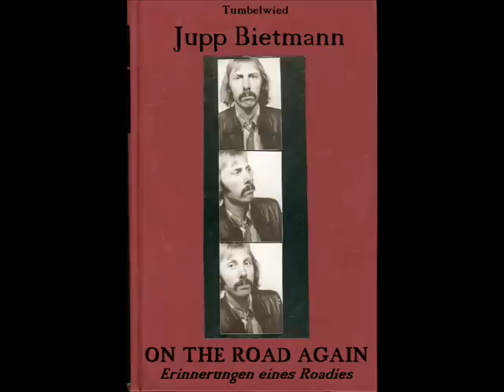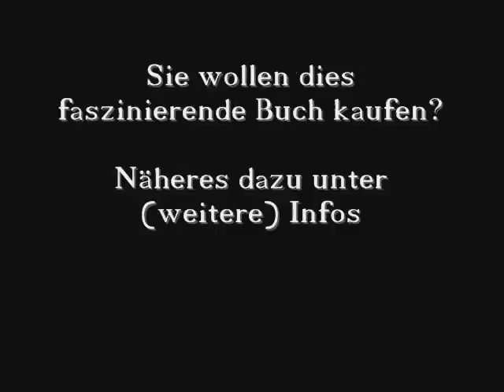Buch: NICHT ZU FASSEN - REZENSIONEN VON BÜCHERN DIE NIE GESCHRIEBEN WURDEN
AUTHOR'S READING: Einem Auszug aus einem der englischen Reviews (A fable: "The Bears and the Moles") kann man hier lauschen:

Weitere Videos von Rezensionen aus dem Buch:
geben Sie bei youtube ein: "wahlbrinck nicht zu fassen" - es erscheint eine Liste aller Videos.

KRITISCHE STIMMEN

Und so urteilte die Münstersche Zeitung in Rheine am 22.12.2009:  " eine herrlich  verschwurbelte  Sammlung  skurriler  Buchbesprechungen,  Zeugnisse  eines fast  schon  subversiven  Humors  des Autors.   Dass sich neben so abstrusen Titeln wie ICH WAR JIMIS LIEBLINGSPLEKTRUM  oder der  Abhandlung  über  eine verschollene,  von  US-Soldaten  im  Golfkrieg  entdeckten alttestamentarischen  Inschrift  auch  besprochene Werke  zum  MUTTERTAG  oder über  KINDERBRIEFMARKEN finden,  lässt den  Kritiker  als vielseitig  interessierten Menschen erkennen."

"Vintage Wahlbrinck." - Mustafa Ucozler, San Diego, CA

"Die Rezensionen wirken erschreckend authentisch -  man wird das Gefühl nicht los, dass die besprochenen Bücher möglicherweise doch irgendwo existieren." - Hans Breitmann in LITERATUR DIREKT (10. Dezember 2009)